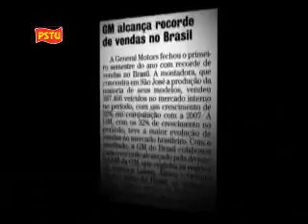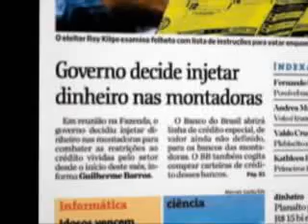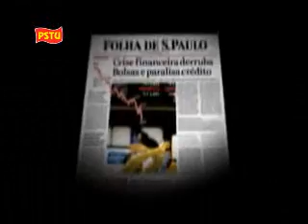PSTU na TV contra a crise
Programa semestral do PSTU, exibido em 15 de janeiro de 2009. Mostra as demissões na indústria, nas montadoras e na Vale. E a luta dos trabalhadores, que se recusam a abrir mão de direitos e exige de Lula a estabilidade no emprego. Como na GM, em São José dos Campos, e em Itabira, cidade mineira que parou contra as demissões. O programa também é dedicado ao povo palestino, que sofre a agressão de Israel em Gaza.